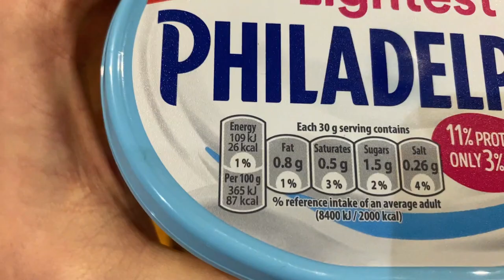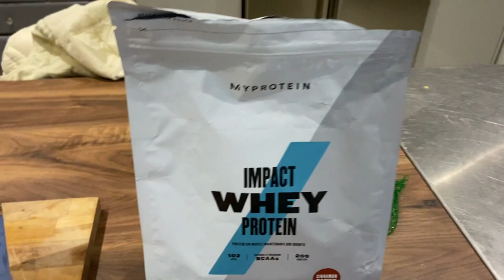Full Day Of Bullking At 3750 Calories | Clean Food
Full day of eating at 3750 xalories, lean bulk edition to gain weight with minimsl fat gain